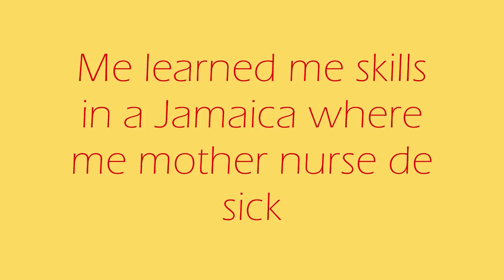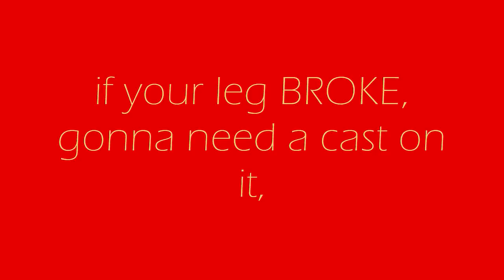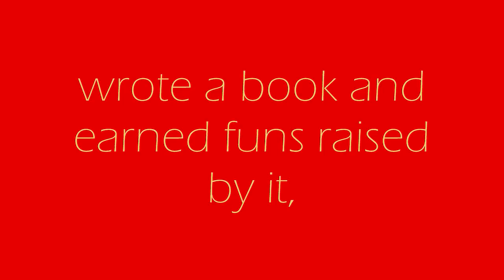Horrible Histories - Mary Seacole + lyrics HD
Here are the lyrics for the Mary Seacole song from Horrible Histories, series 4.

The Horrible Histories cast on social media...

:) x